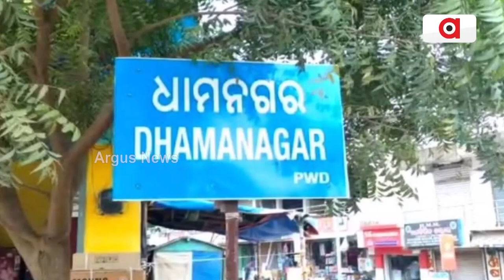ସ୍ୱାବଲମ୍ବୀ ସୁନିତା || Self Employed Sunita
ସୁନିତା ଜନ୍ମରୁ ଦିବ୍ୟାଙ୍ଗ । କିନ୍ତୁ ଇଛା ତାଙ୍କର ଚଟାଣ ଭଳି ଟାଣ । ସିଧା ହୋଇ ଠିଆ ହେବାକୁ ଶରୀର ସିନା ତାଙ୍କୁ ସାଥ ଦେଇନି କିନ୍ତୁ ମନ ଦେଇଛି ଗିରି ଲଙ୍ଘିବାର ଶକ୍ତି । ଭଦ୍ରକ ଜିଲ୍ଲା ଧାମନଗର ବ୍ଲକ ଅସୁରାଳି ପଂଚାୟତ ମଦନ ନଗର ଗାଁର ବିଦ୍ୟାଧର ସାହୁଙ୍କ ଝିଅ ସୁନିତା ନିଜେ ପାଠ ପଢିବା ସହିତ ସାହିର ଅନ୍ୟ ପିଲାଙ୍କୁ ଶିକ୍ଷିତ କରାଇବା ପାଇଁ ଭିଡିଛି ଅଂଟା ।